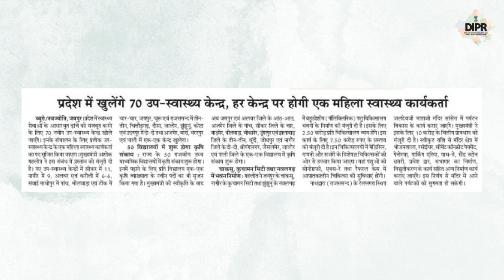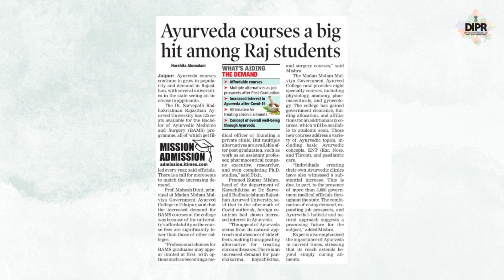मॉडल स्टेट राजस्थान, सुर्खियों में आज...